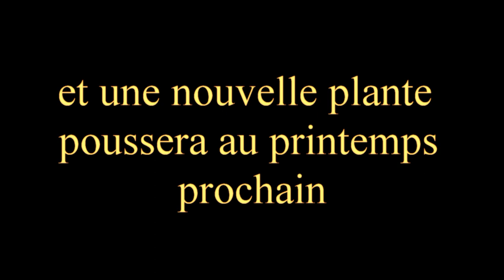Floraison Gloriosa Superba Rothschildiana